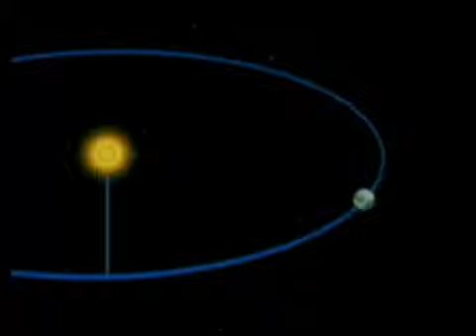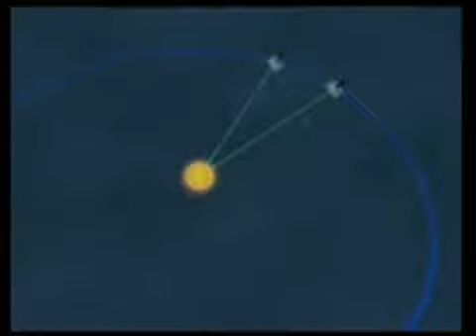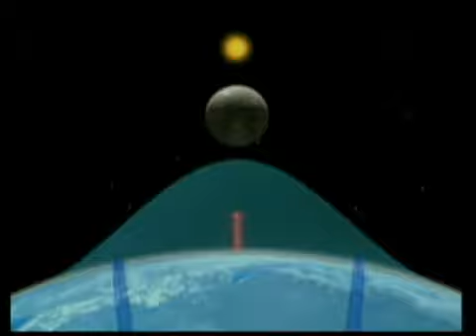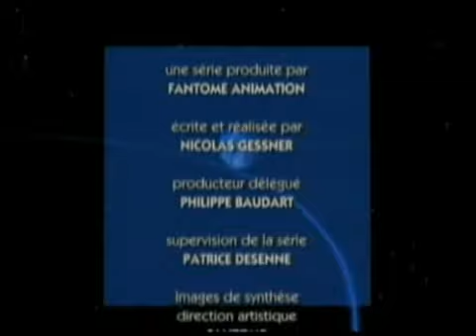Espaçonave Terra - Semana 11: Eclipse solar / Eclipse total do Sol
Espaçonave Terra (Tous Sur Orbite, no original francês) é uma série de televisão produzida na França cuja proposta é de, através de animação computadorizada, acompanhar a trajetória do planeta Terra durante uma translação ao longo das 52 semanas de um ano terrestre. No Brasil, a série é exibida pela TV Escola. Em 2004, a série foi lançada em DVD atualizados, na França. A música de abertura e encerramento é um dos aspectos mais marcantes da série francesa. Embora possa lembrar o tema da peça "O Lago dos Cisnes", do russo Tchaikovsky, trata-se de uma composição original específica para a série, de Marc Hillman e Bruno Alexiu.